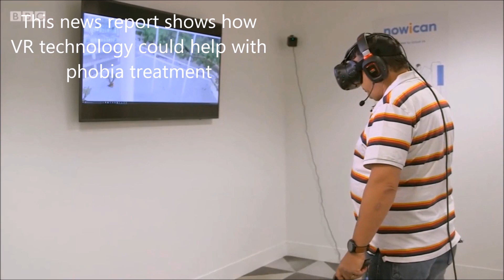How Virtual Reality could Treat Phobias and Fears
This News report shows early tests where VR and virtual reality technology are being used to help people overcome fears and phobias.

As a Hypnotherapist who deals with many fears and phobias it is very interesting to watch. It seems that currently these methods wouldn't be as effective as hypnotherapy, EMDR, EFT Havening and other techniques that can be used by therapists such as myself but I watch the developments with great interest.

There are lots more News Items, hypnosis and mind tricks and facts, optical illusions, plus some hypnosis and other videos here on my YouTube channel so please do take a look, share and subscribe for more.